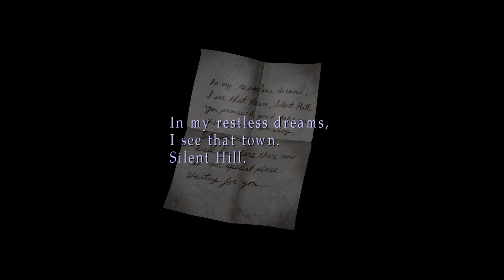Silent Hill 2 (Enhanced Edition) - East South Vale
Silent Hill 2 (PC Enhanced Edition Mod).

James Sunderland has arrived in the town of Silent Hill, Maine, after receiving a letter from his wife Mary, despite the fact that she died from a chronic disease three years prior. The letter claims that Mary is waiting for James in their "special place", which confuses James, as the whole town of Silent Hill was their "special place".